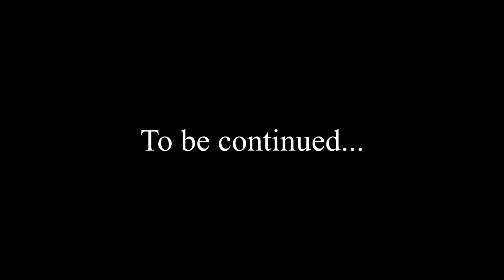WE GOT NEW FRIENDS IN VALHEIM!!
the 3 musketeers just turned into VOLTEZ V